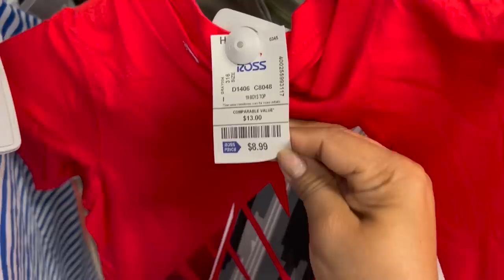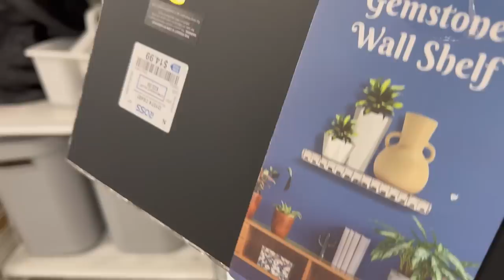😍 Miércoles De ROSS/ Lleno De Hermosa Mercancía A Precios Que Nos Dejan Boquiabiertos😱